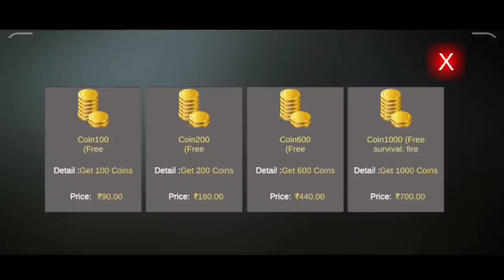BATTLEGROUNDS MOBILE INDIA FIRST GAMEPLAY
📢FOR MORE GAMING NEWS & UPDATE

Topic Cover

battleground mobile india news
battleground mobile india release date and time in play store
battleground mobile india release date app store
battleground mobile india release date confirmed
battleground mobile india channel release date
battleground mobile india release date download
pubg mobile india kab aaega